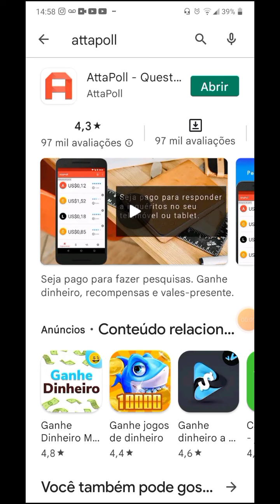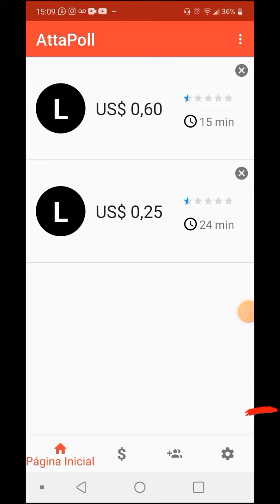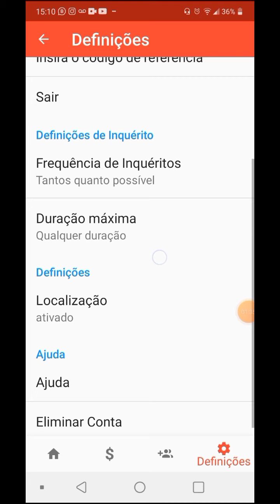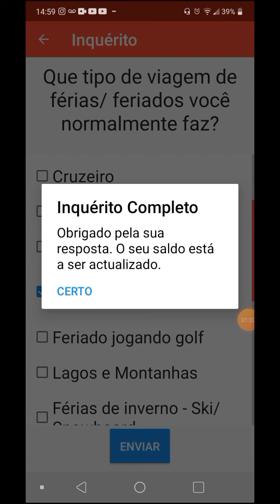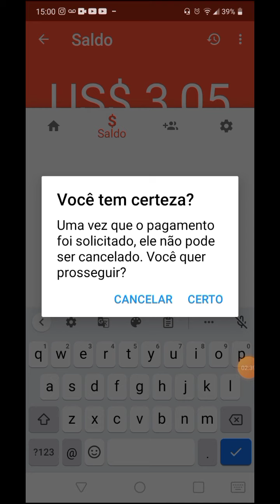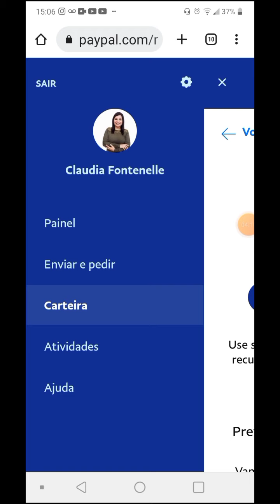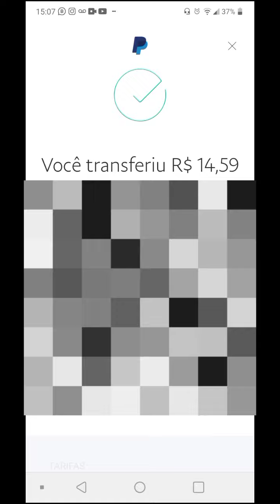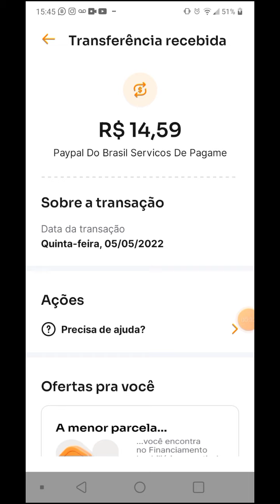🔴App Attapoll pagando - prova de pagamento 2022 - como funciona como solicitar pagamento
Aprenda de forma 100% online a ganhar 5x mais sem ter que aparecer, sem falar inglês e de qualquer lugar do mundo 🌎 COMO FAZER RENDA EXTRA ON-LINE RESPONDENDO PESQUISAS REMUNERADAS | DICAS DE PERFIL PARA SER APROVADO - renda extra na internet com celular 2022

App Attapoll  pagando - prova de pagamento 2022atta pool como
 funciona

por Claudia Fontenelle

código(  srnox )

Vamos aproveitar as promoções, Entrega pra todo Brasil !

faça download do meu ebook gratuito pra você 👉

Seja pago para fazer pesquisas. Ganhe dinheiro, recompensas e vales-presente.

Descarregue o AttaPoll e comece a ser pago para responder ocasionalmente a questionários. Mantenha os seus ganhos para si ou doe a uma caridade, é consigo.

O AttaPoll liga-o a um mundo de empresas e organizações que estão interessados nos seus pontos de vista e opiniões. Ao participar nestes questionários estará a ajudá-los a desenvolver novos produtos e serviços ou a melhor os já existentes.

Damos-lhe o controlo. Apenas pretende questionários curtos? Pode especificar a duração dos questionários para os quais quer ser convidado. Pode também decidir quantos questionários recebe por dia ou semana.

pesquisa relacionadas

video relacionados